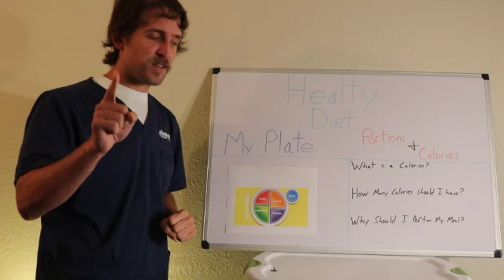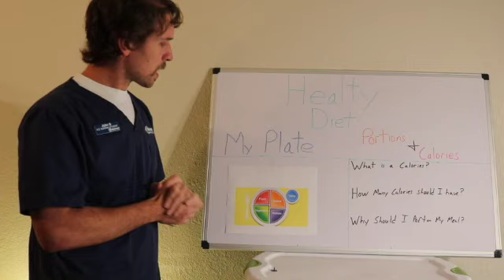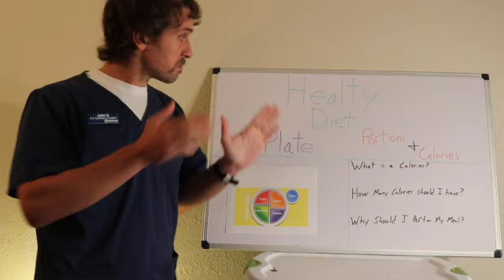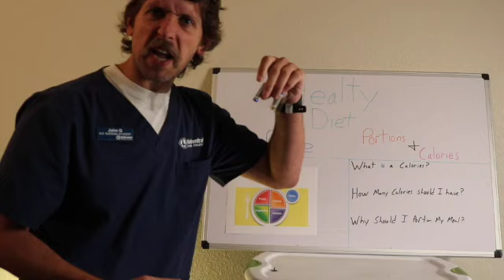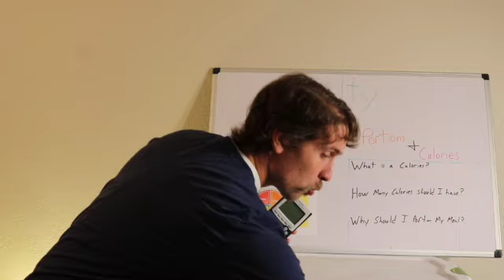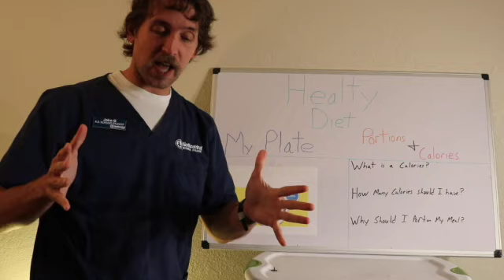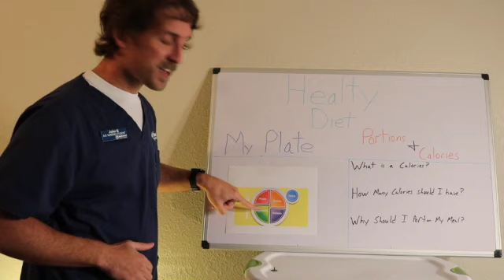Student Nurse Healthy diet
This video is about Student Nurse Healthy diet